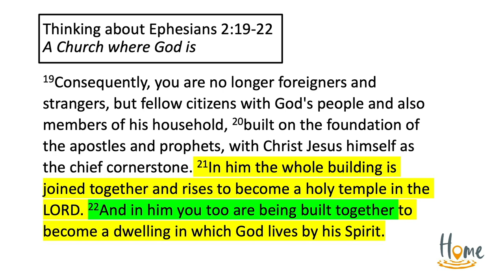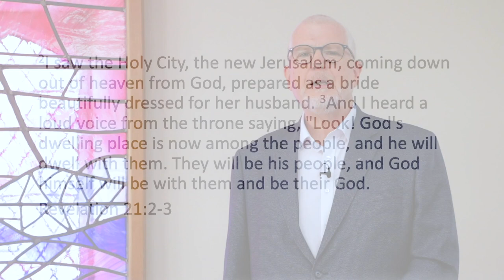Sunday 16th August 2020